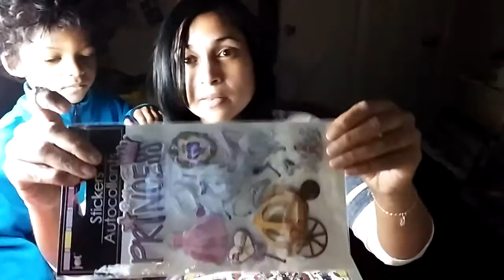Giveaway(closed) Winner picked Thanks everyone